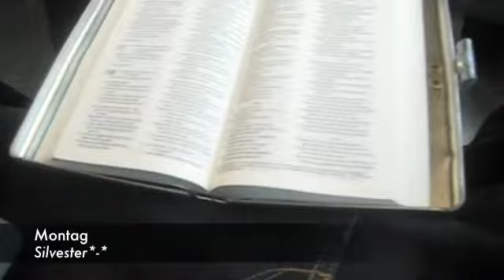Johnny's Video Blog 5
Johnny's Video Blog